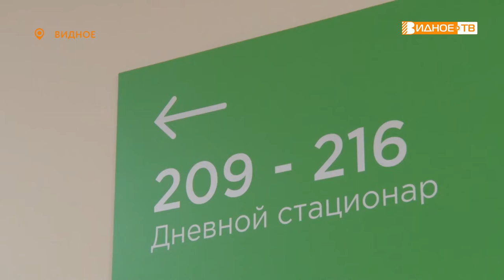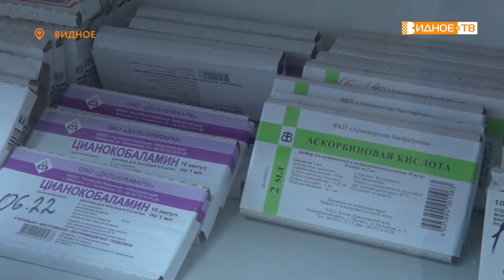ДНЕВНОЙ СТАЦИОНАР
Более 15-ти лет в Видновской взрослой поликлинике существует дневной стационар. Ежедневно помощь здесь получают свыше 40 человек. После ремонта, который прошёл в прошлом году, возможности стационара значительно увеличились, и пациенты могут получить необходимое лечение в более комфортных условиях.